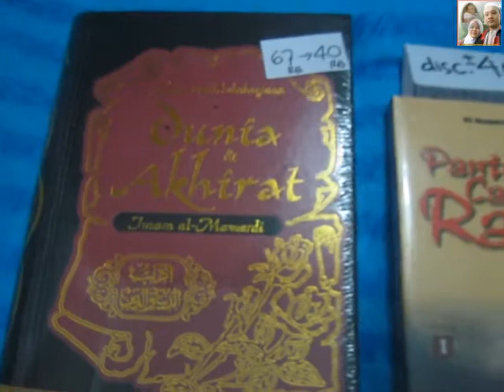disc 40% huda agency